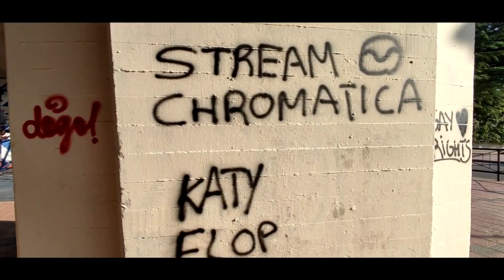BURGOS CF - MIRANDÉS (1-0) | El Burgos se lleva el derbi | Diego Arce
El Burgos CF salió victorioso del derbi de Burgos tras vencer en El Plantío al CD Mirandés.

❋ EQUIPAMIENTO ❋
🔥 Divisor de HDMI

❋ TAGS ❋
burgos mirandes
burgos cf mirandes
derbi de burgos